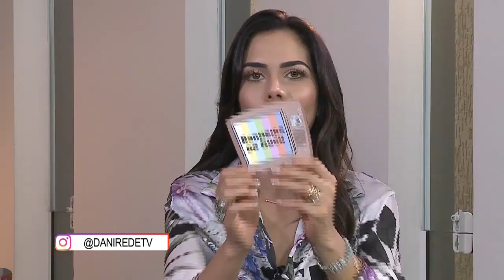"Pediu pro meu pai pra namorar comigo", diz Alessandra Scatena sobre Gugu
Alessandra Scatena abriu as portas de sua casa para Daniela Albuquerque no quadro 'Papo com Dani'. A ex-assistente de palco fez questão de enfatizar: "Vim de uma família muito humilde, minha mãe sempre foi tecelã, trabalhou sempre numa fábrica de cobertores, meu pai caminhoneiro." A menina simples do ABC paulista conta como começou a trabalhar com Gugu Liberato e lembra dos nove meses em que namorou o apresentador.